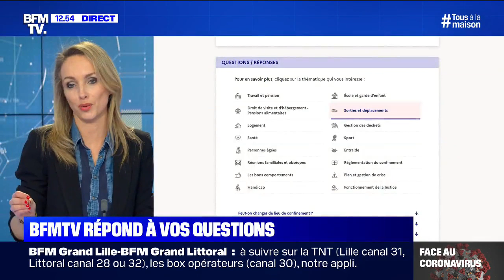La conduite accompagnée reste-t-elle autorisée ? BFMTV répond à vos questions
Les équipes de BFMTV se mobilisent pour répondre à vos questions sur le coronavirus.